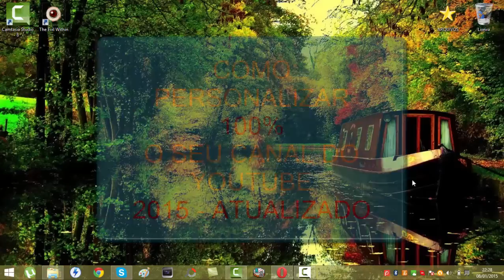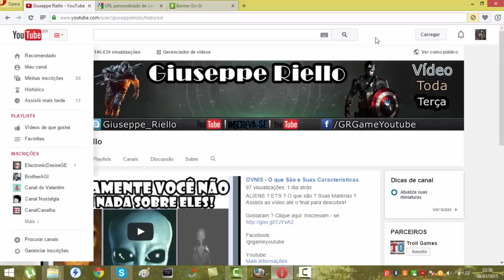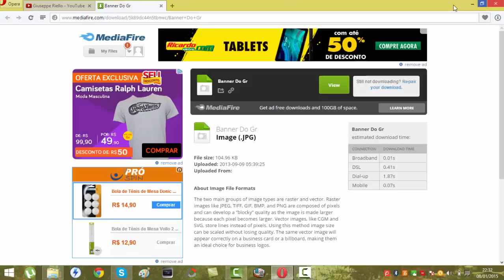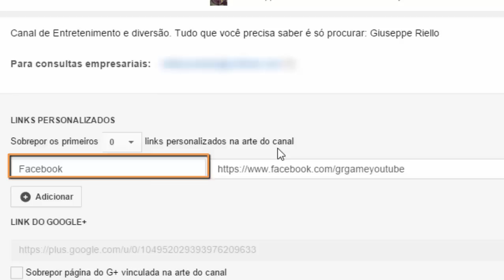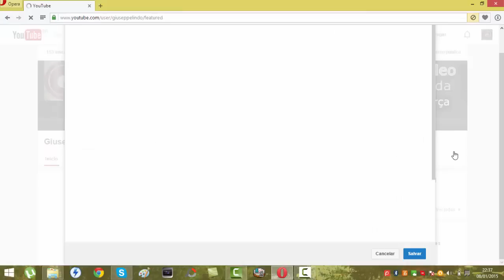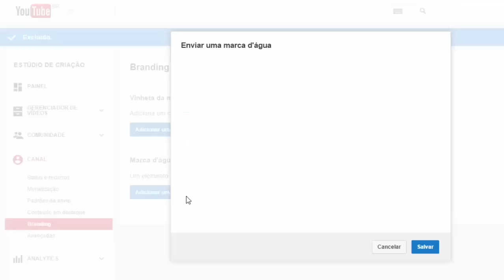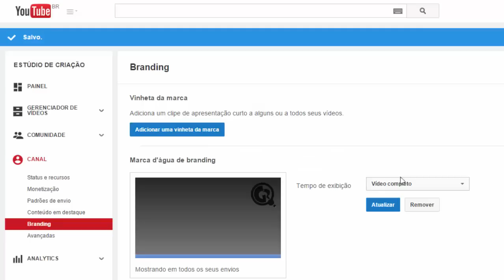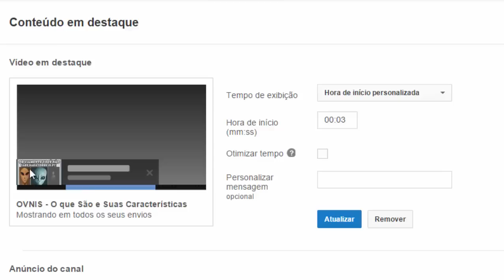COMO PERSONALIZAR 100% SEU CANAL DO YOUTUBE - 2015